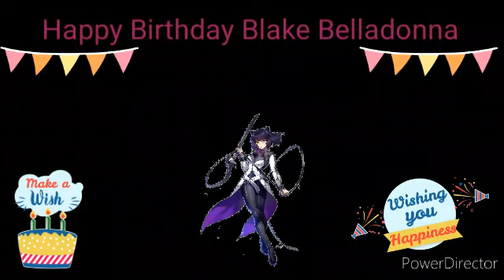Blake Belladonna Birthday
Happy Birthday Blake Belladonna

faunus: Cat

Team member: RWBY

Daughter: Kail and Ghira

in love with Yang Xiao Long

Soon she'll be a new family member of Xiao Long and Rose Family

amazing, awesome and pretty character